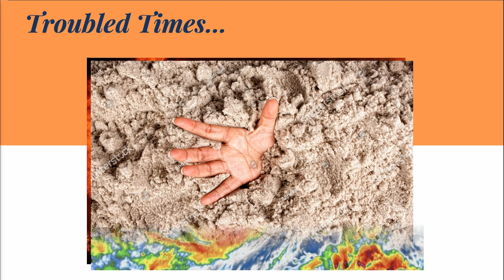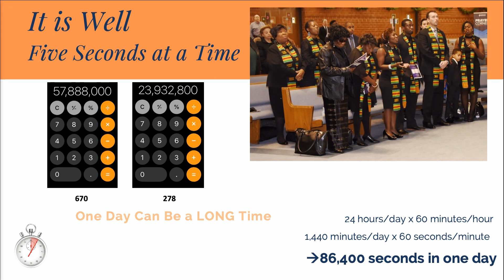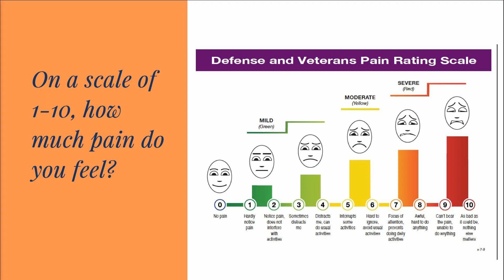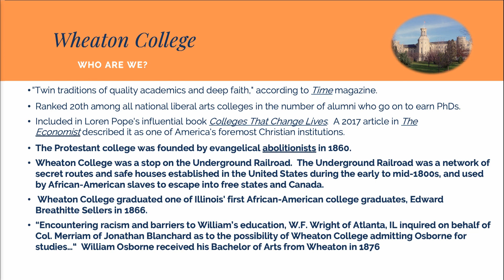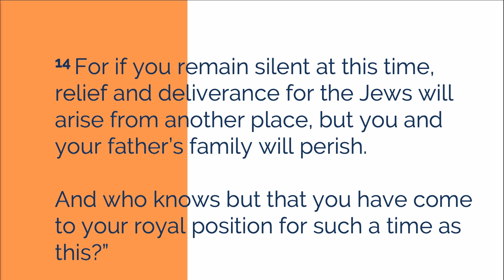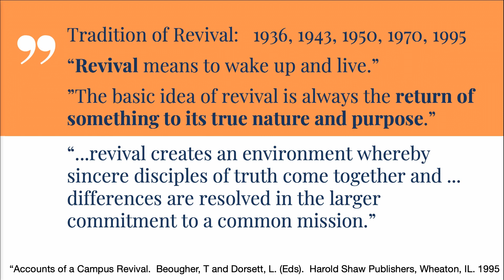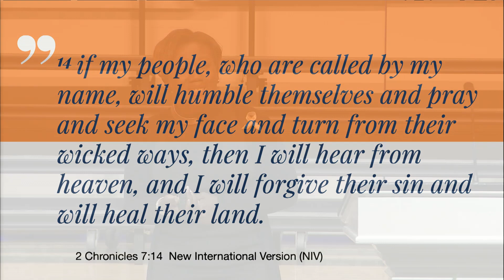Dr. Phyllis Nsiah-Kumi | Psalm 114 | Homecoming | 10/4/2019